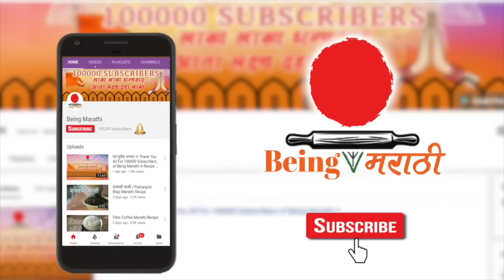तिळाची वडी | Tilachi Vadi | Marathi Recipe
तिळाच्या वड्या  बनवण्यासाठी आप्ल्यालाल लागेल
अर्धी वाटी पांढरे तीळ ,अर्धी वाटी गुळ,  पाव वाटी शेंगदाण्याचा कुट ,पाव वाटी सुक्या नारळाचा किस ,अर्धा चमचा वेलची पूड
सर्वप्रथम तीळ कोरडे भाजून घ्या
मंद आचे वर तीळ भाजा
बदामी रंगावर भाजत आले कि तीळ खलबत्यात काढून घ्या व तीळ कुटून घ्या
तिळाच्या या भरडी मधेच दाण्याचा कूट आणि वेलची पूड मिसळा व कुटून घ्या
यानंतर गुळाचा पाक तयार करा त्यासाठी जाड बुडाच्या कढईत गुळ आणि थोडासा अपनी घालून  गुळ  मंद आचेवर वितळवून घ्या
गुळाला फेस येऊ लागला कि भांड विस्तवावरून उतरावा आणि त्यात तिळाची भरड मिसळा
आणि छान एकजीव करा वरून यात तूप सोडा
यानंतर एका पातळीला तुपाचा हात फिरवा व तीळाच्या वड्यांच मिश्रण यात ओता व सामान पसरवून घ्या
व्रुऊन  यावर नारळाचे किस पसरवा
व सुरीने वड्या कापून घ्या
आता या वाद्य पूर्ण पाने थंड होऊ द्या
तिळाच्या या वड्या जास्त कडक होत नाहीत
त्यामुळे लहान मुलं आणि वयस्क साठी या वड्या कधी हि चांगल्या
मग नक्की करून पहा